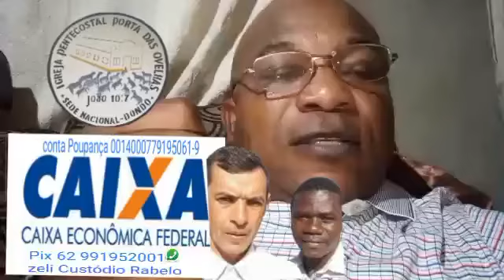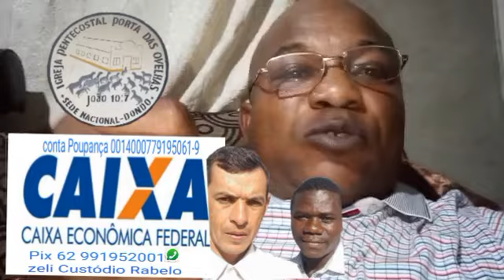seja Missionário contribuído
Vídeo de Zeli Custódio Rabelo